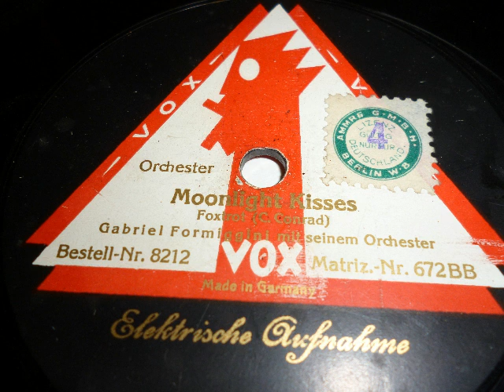Gabriel Formiggini Orchester, Moonlight Kisses, Foxtrot, Berlin, 1926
Gabriel Formiggini mit seinem Orchester spielt Moonlight Kisses, Foxtrot von Con Conrad. 1926 in Berlin aufgenommen und auf der Marke Vox veröffentlicht. Eine Schellackplatte aus dem Schallarchiv des Radiomuseum Hardthausen.